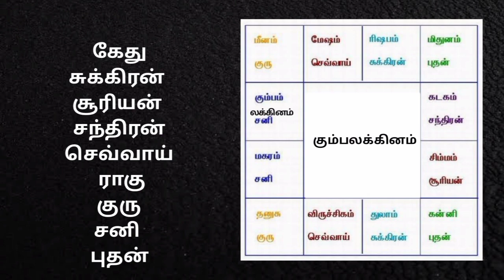கும்பலக்னம் உங்கள் வாழ்வின் வீழ்ச்சியும் எழுச்சியும்| Kumba lagnam ups and downs of your life